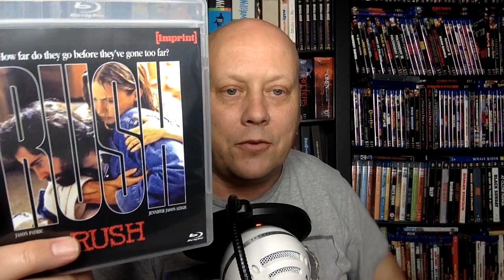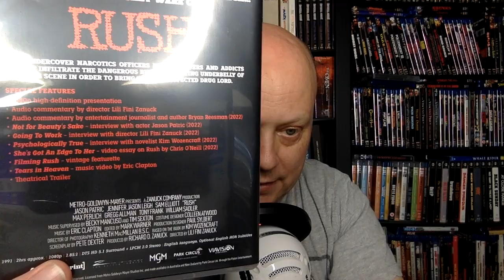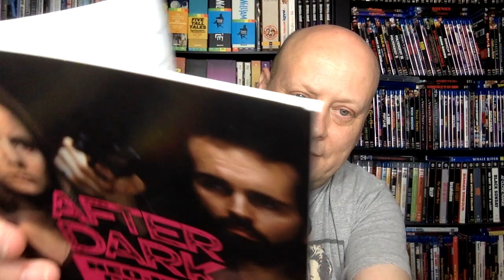AFTER DARK: Neo Noir Cinema Collection One - Imprint Films Blu-ray Boxset Review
In this video, I go into detail about the excellent Neo Noir Collection One From Imprint Films.